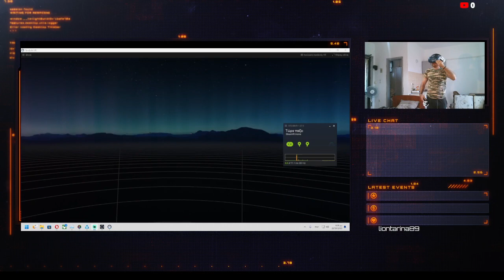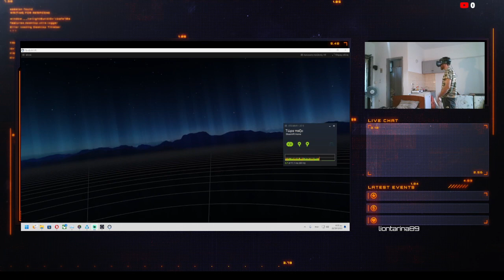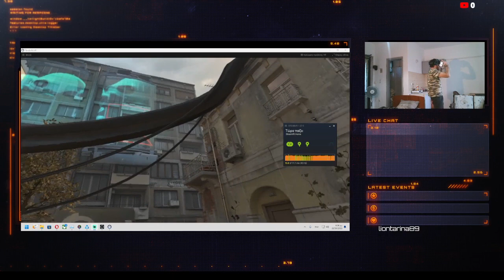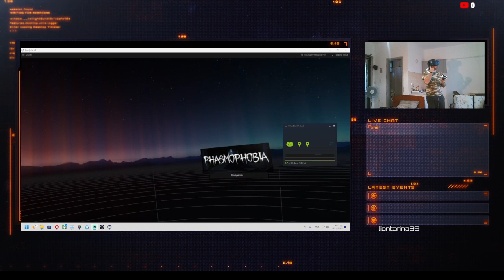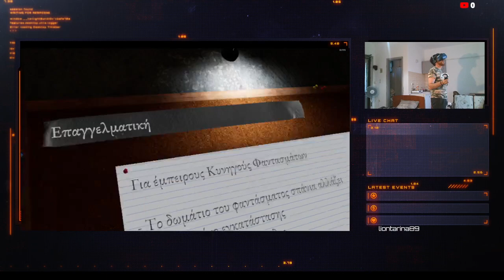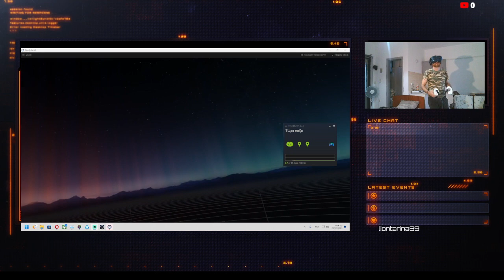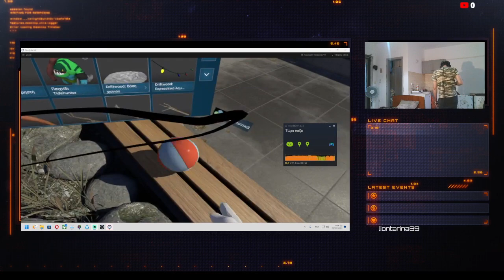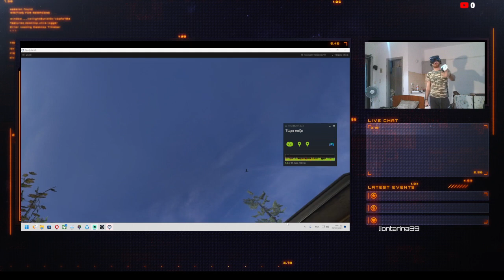Εισαγωγη και δοκιμη VR μετα απο ενα χρονο!!!!